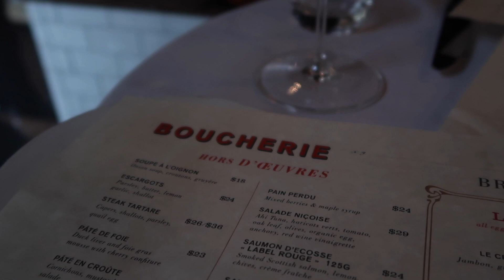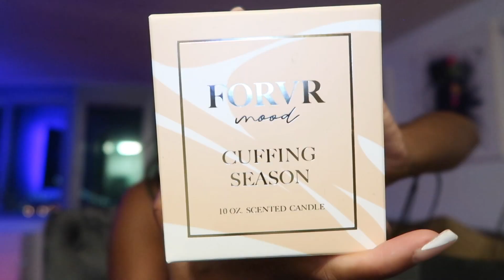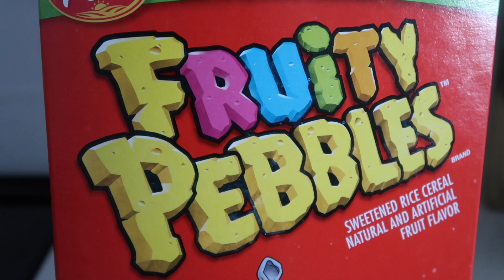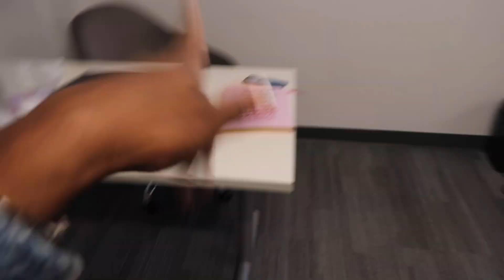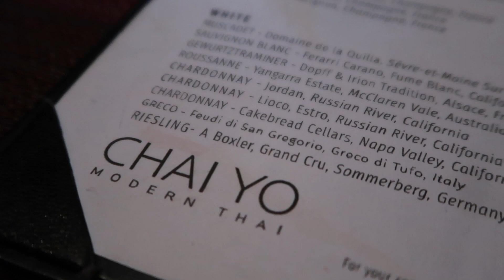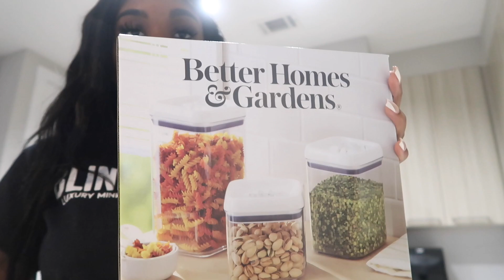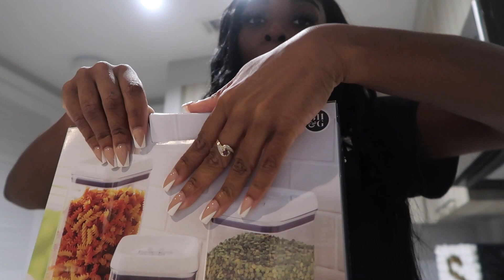Vlog: Spending Time With My Mystery Man | Saying Goodbye To My Office | Getting Organized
Hey guys welcome back to another weekly vlog. I know I missed a vlog last week so don't kill me ya girl had to get her mental health right.

All Sephora products:

Fenty bronzer
Nars foundation
Makeup by Mario contour
Forvr mood candle
Fenty gloss
Sephora gloss
Beauty blender
Nars concealer